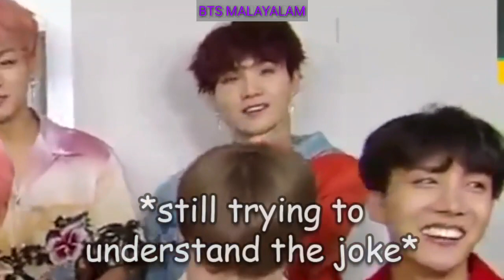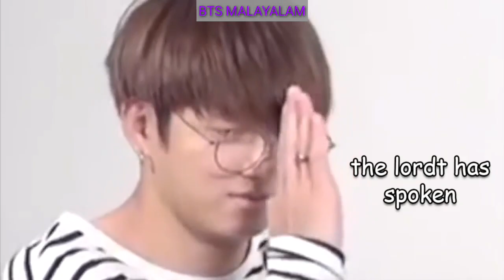KIM SEOK-JINന്റെ ശീലങ്ങൾ, HABITS OF JIN BTS MALAYALAM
HABITS OF JIN BTS MALAYALAM

* MAKES NOISE WHILE EATING 00:10
* LITTLE WINKS 00:58
* CALLING HIMSELH WORLD WIDE HANDSOME 01:30
* TELLING DAD JOKES 02:26
* BLINKING FREQUENTLY 03:58
* CUTE LITTLE SMILE 04:19
* HIS SQUEASY LAUGH 04:46
* SCREAMIMG WHEN SPOKED 05:26
* STARTS TOTALK FASTER WHEN MAD 06:27
* HE POUTS 07:14
* BLOWING KISSES 07:51

The channel is dedicated to provide well-sourced and verified information that will help young people access the information and enjoy.